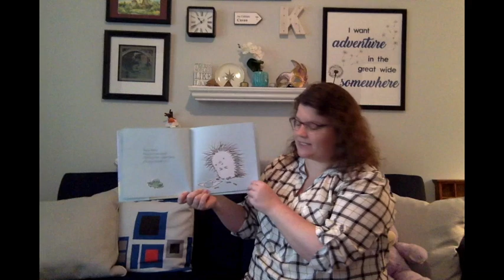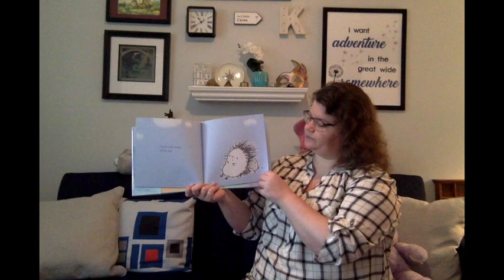Florham Park Library Presents Problem Solving Storytime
Hello friends! Join Ms. Kate to practice your problem solving skills just like the character in this story.

For more digital library fun, visit our or our other social media platforms.

*The Florham Park Public Library does not own any of the songs, crafts, or storybooks used in this video.